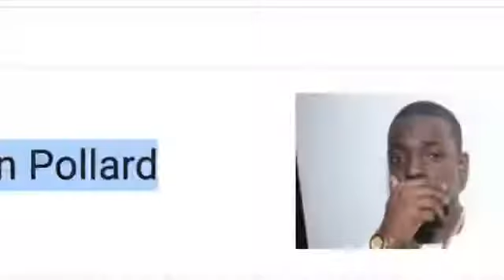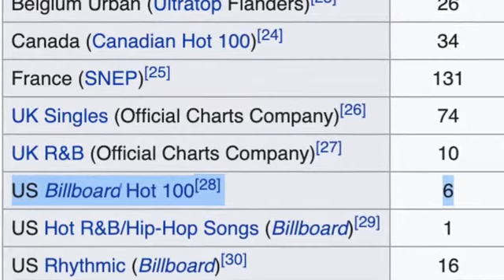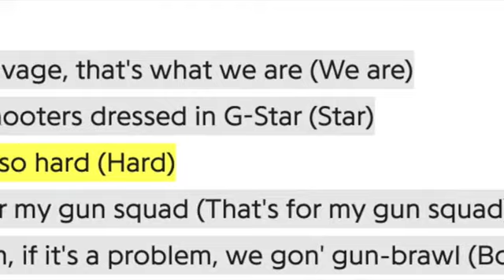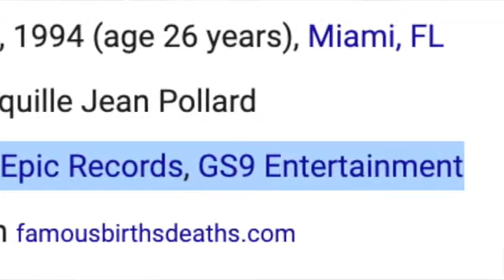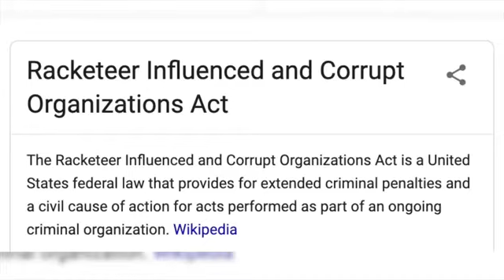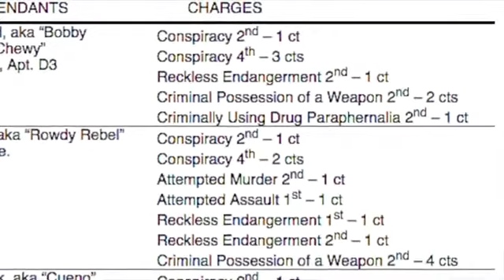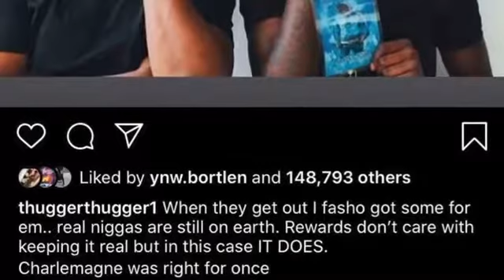bobby shmurda and rowdy rebel release date holiday season 2020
bobby shmurda and rowdy rebel